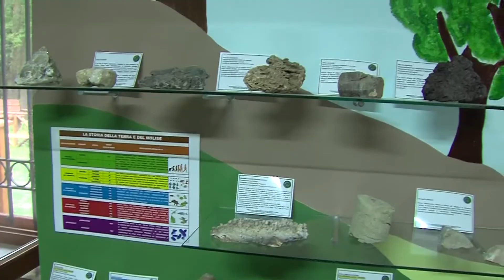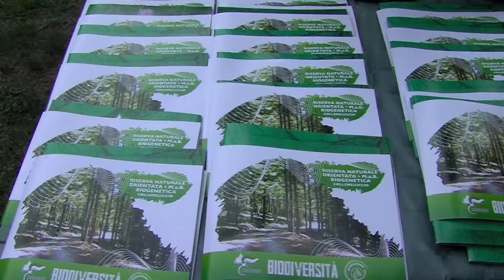A Pescolanciano tornata la "Notte Bianca della Biodiversità", visitatori anche da fuori regione...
Dal Castello D’Alessandro di Pescolanciano alla Riserva Mab di Collemeluccio: un successo  l’edizione 2022 della “Notte Bianca della Biodiversità”